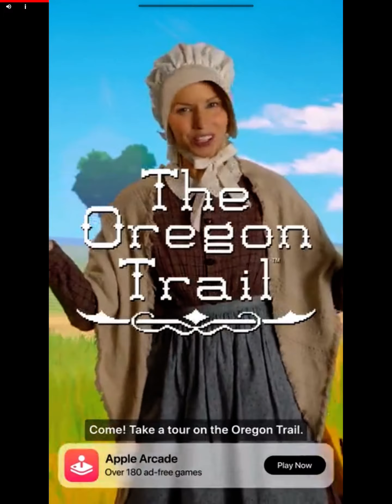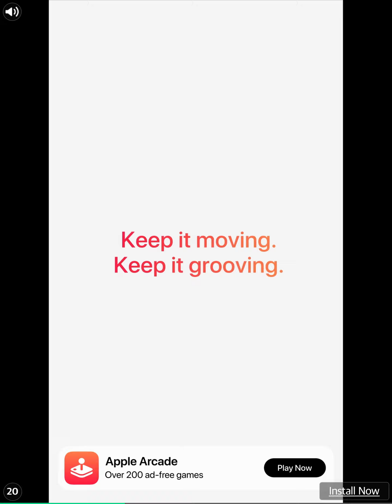Playing temple run part 2 🏃🏻